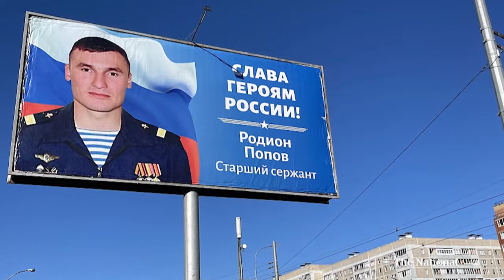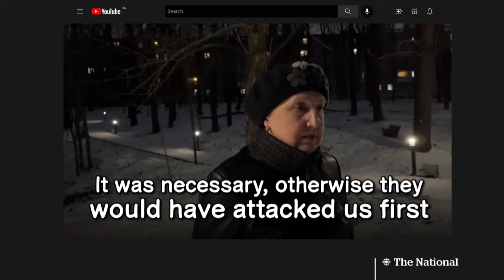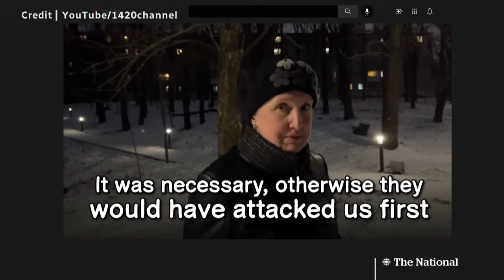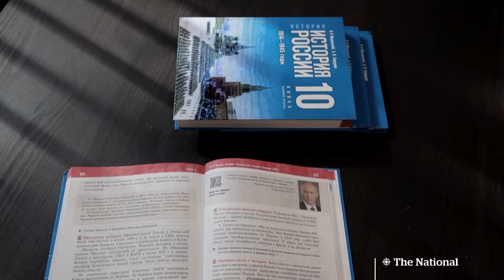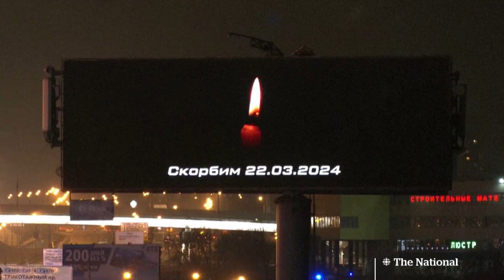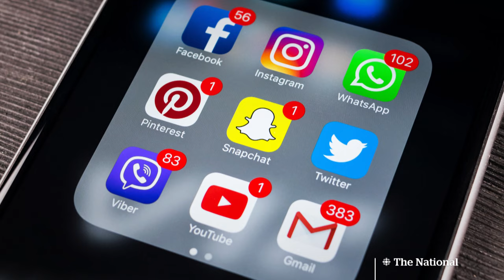How Putin uses propaganda to keep Russians in line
As Putin’s justification for invading Ukraine shifts, many Russians appear to be absorbing and accepting the latest rhetoric. CBC’s Terence McKenna breaks down how the Russian president’s propaganda is amplified to maintain his grip on power.